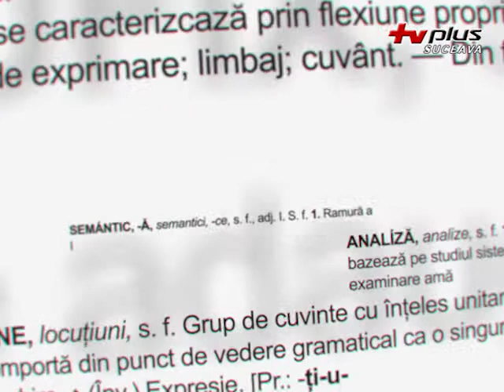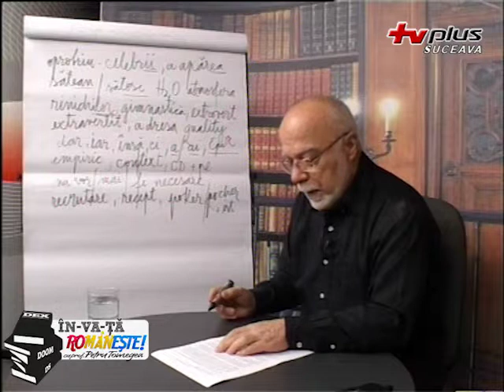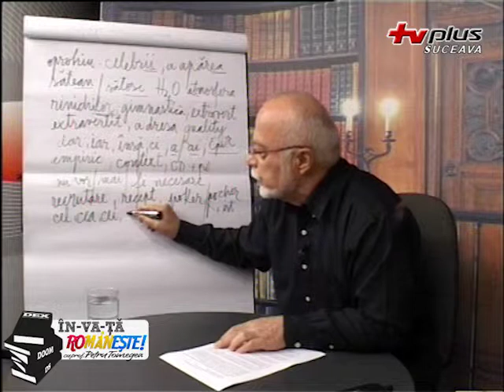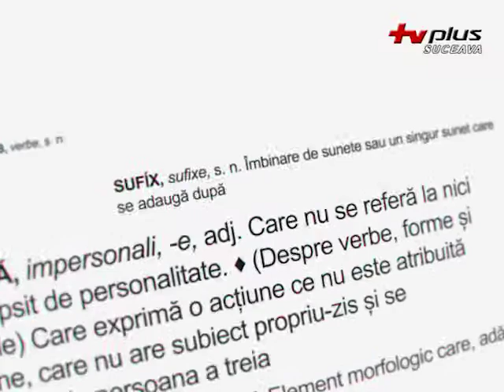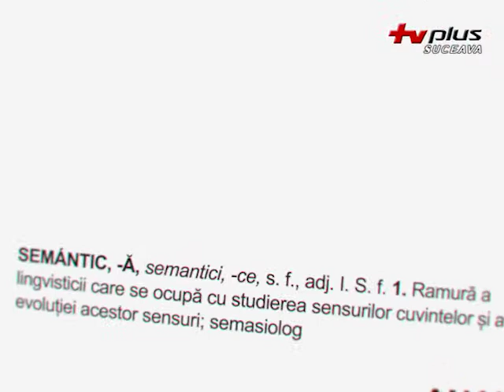16_02_01 - Învață Românește